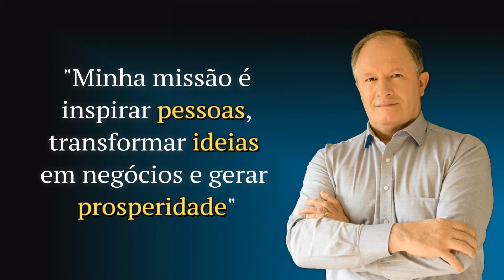Aprenda a ser feliz no trabalho [ 12 lições simples e práticas ]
Você quer aprender a ser mais feliz no trabalho? Esse é um dos maiores desafios dos profissionais no mundo corporativo. É possível aprender a ser feliz no trabalho?

Não tenha a menor dúvida disso. Ser feliz no trabalho é uma questão de escolha embora, quanto mais alinhado estiver o trabalho ao seu propósito de vida, maior o grau de felicidade.

Embora felicidade seja um conceito relativo e depende de pessoa para pessoa, esse vídeo vai ajudá-lo a ser um pouco mais feliz por meio de alguns insights simples e práticos que me ajudaram também a ser feliz ao longo da minha carreira profissional.

Assista do início ao fim e garanto que o seu nível de felicidade vai aumentar ainda mais. Foi para isso que fiz esse vídeo com muito carinho, para ajuda-lo a refletir por meio de 12 lições simples e práticas.

Clique no vídeo e seja bem mais feliz! A  vida é uma dádiva, acredite nisso.

| Lá você vai encontrar mais de 400 artigos de coaching, empreendedorismo, liderança e gestão de negócios escritos para o seu desenvolvimento pessoal e profissional. Vale a pena conferir.